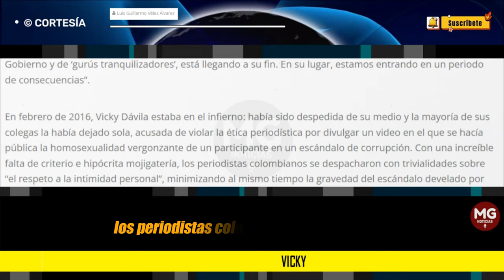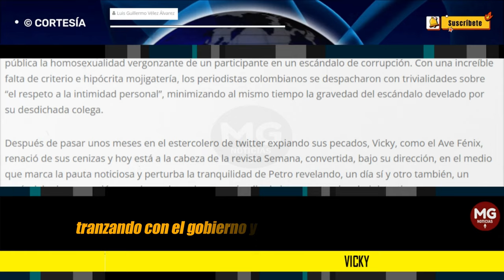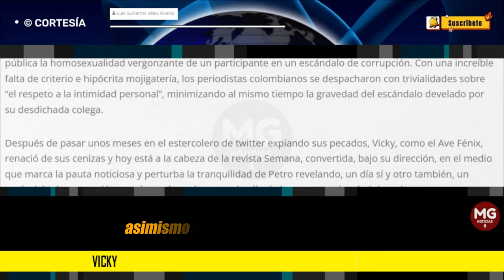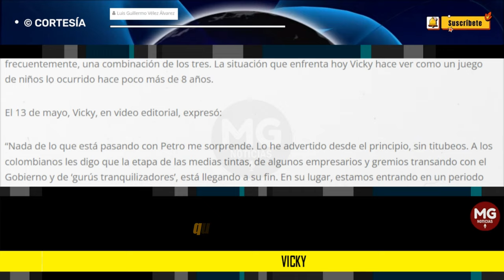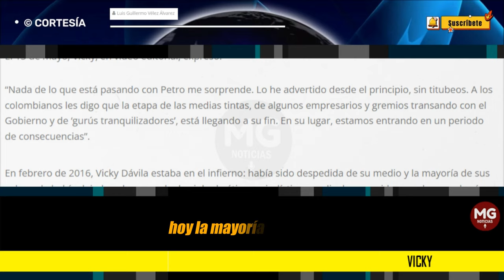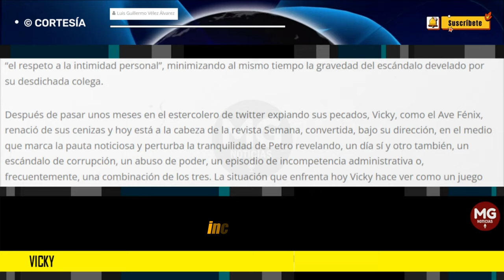VICKY 🌐 Columna Luis Guillermo Vélez Álvarez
Los periodistas que acogen la tesis de Petro sobre la supuesta candidatura de Vicky, la ponen en riesgo, incluso físico, como se colige del infame trino del Ministro del Interior, frente al cual no hay disculpa valedera.